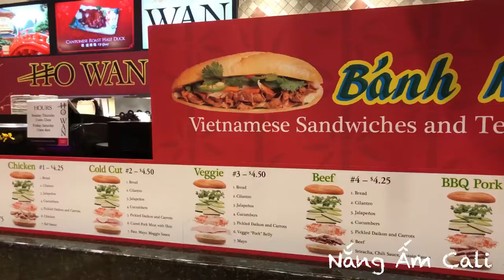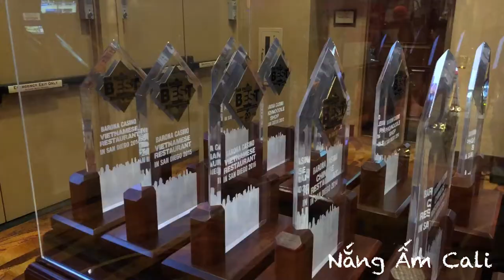🎰Barona Casino - Lion Dance- Lunar New Year & Seafood Buffet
Visiting Barona casino during the Lunar new year 2018 celebration. Enjoying the all you can eat dinner seafood buffet and lion/dragon dance.

Đầu năm mời các bạn cùng tôi đi ăn tối và xem múa lân ở Barona casino, San Diego. Nhà hàng có nhiều món của Tây, Tàu, Mễ, Phi và Việt Nam nữa. All you can eat: ăn thoải mái, không no không về.

Cảm ơn mọi người đã theo dõi và ủng hộ.